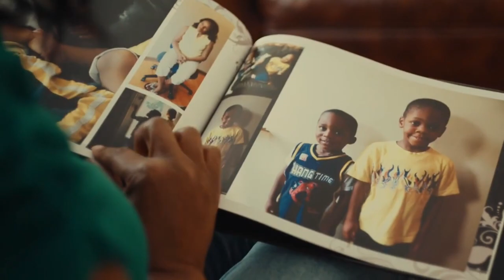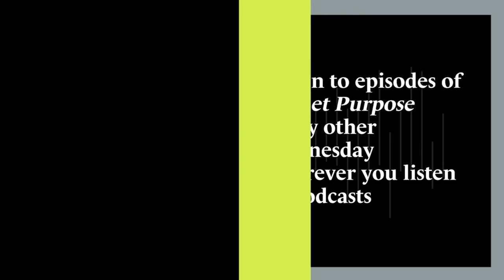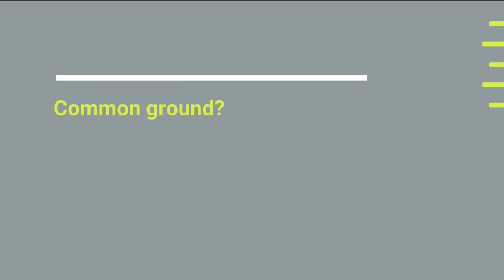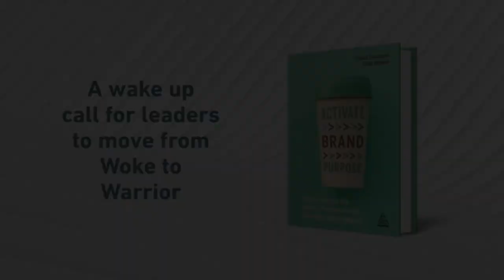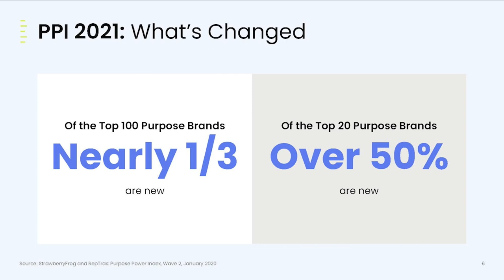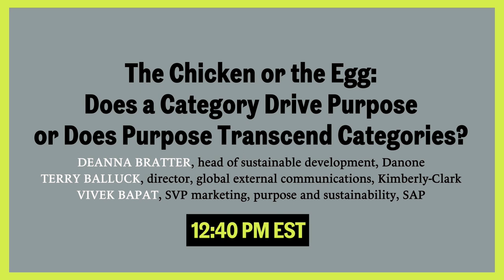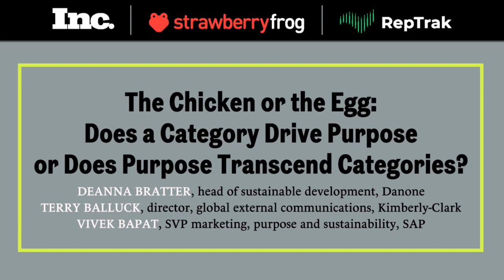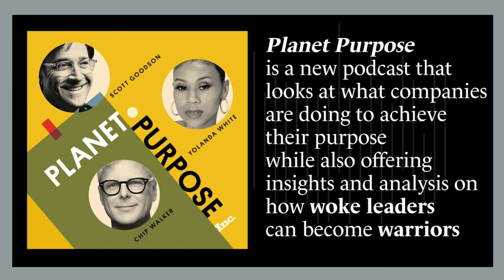Purpose Power Summit 2021 (Full Summit)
StrawberryFrog, together with RepTrak and Inc magazine have put higher purpose under the microscope. At the Purpose Power Summit, we unveiled the Purpose Power Index 2021 (PPI) - the largest study ever to measure perceptions of brand purpose, based on more than 20,500 individual ratings from over 6,500 U.S. consumers, and encompassing more than 200 brands.

Be among the first to understand how Americans are perceiving brands during the Covid-19 pandemic and what it means for the future. Our speakers and leading industry experts went beyond simply defining brand purpose and focused on how it can be activated inside and outside of your company.